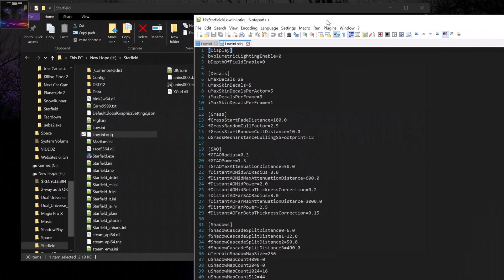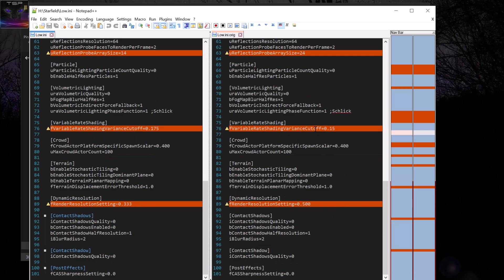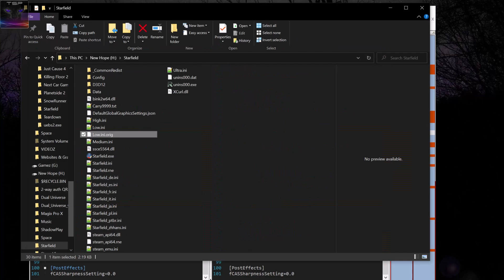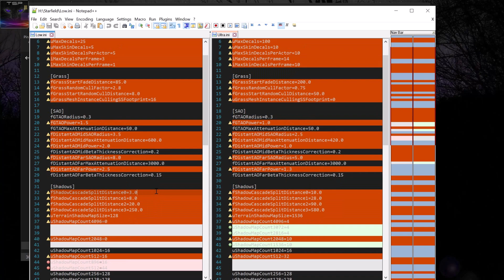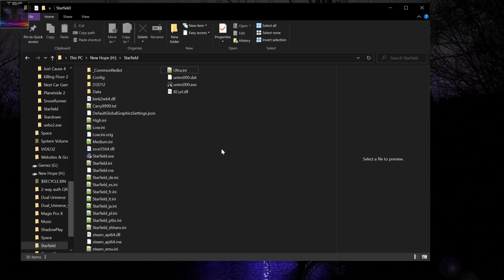Starfield | How to further optimize performance | Graphics Mod that Boosts FPS by 20%+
but it's quite easy to do as shown on this video, just play around with stuff.

so here's another method on how to further boost fps in @Starfield because it's horribly optimized to begin with, can't even run from HDD ... what horror. devs put 0 time into optimizing it, quite clearly .. but at least game has lot of files that can easily be modified, so check out what i'm doing, it should give you a good 20-25% performance boost. i went from 35fps to 45fps in one specific area, while in some other areas you might get even higher boost .. or lower, but it gives you a boost nevertheless.

Even if you have decent graphics card, you should still do this as it would require less power to run it.